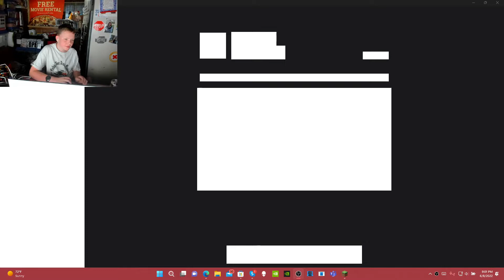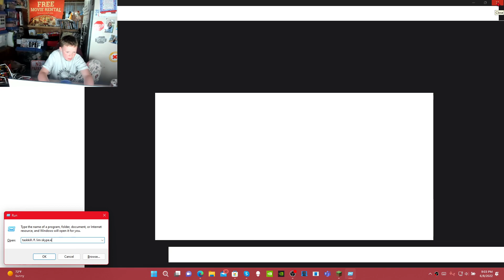Really Crazy Skype Visual Glitch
Also had a crazy audio glitch, apparently